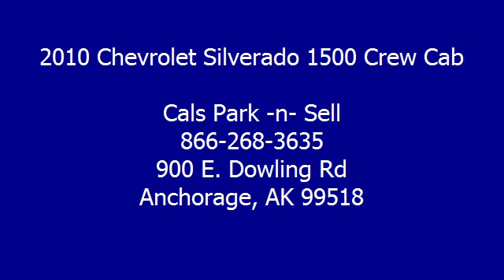2010 Chevrolet Silverado 1500 Crew Cab - Cals Park -n- Sell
900 E. Dowling Rd

For Sale: 2010 Chevrolet Silverado 1500 Crew Cab
VIN: 3GCRKSEA1AG186594
Engine: 4.8-Liter 8-Cylinder 302HP
Drivetrain:
Transmission: automatic
Mileage: 30,244
Color: SILVER (exterior)  (interior)

Features:
2010 Chevrolet Silverado 1500 Crew Cab Pickup. This vehicle features the following equipment: automatic, 4.8-Liter 8-Cylinder 302HP, Air Conditioning, Auto-Dimming Rearview Mirror, Power Steering, Tilt Steering Column, Daytime Running Lights, Tire Pressure Monitor